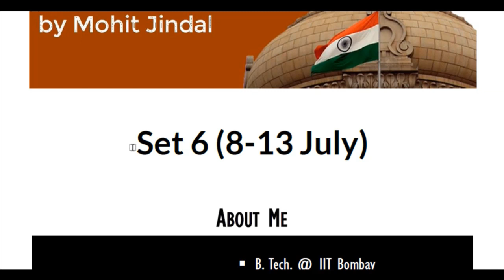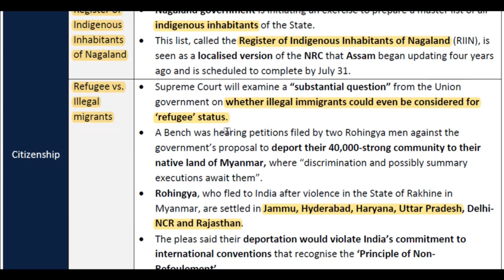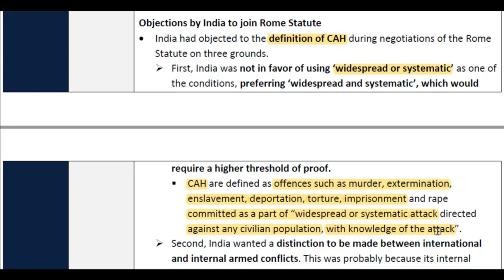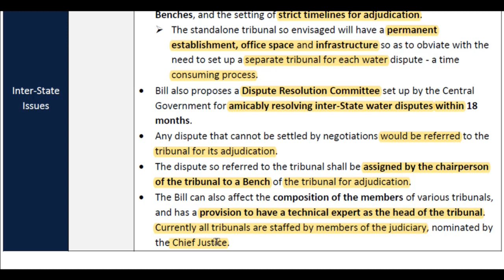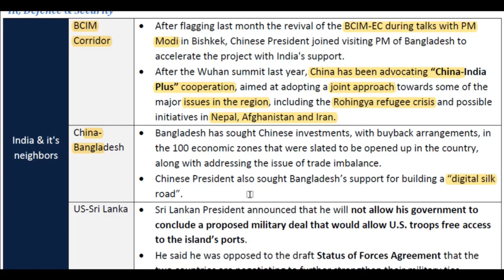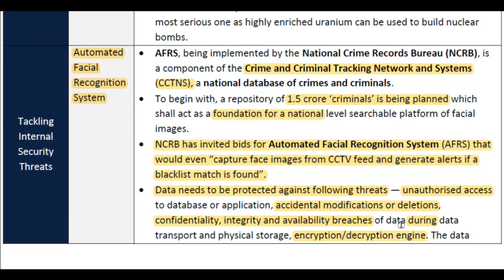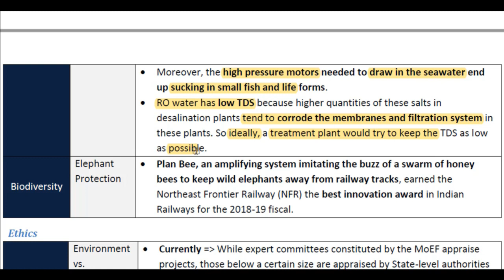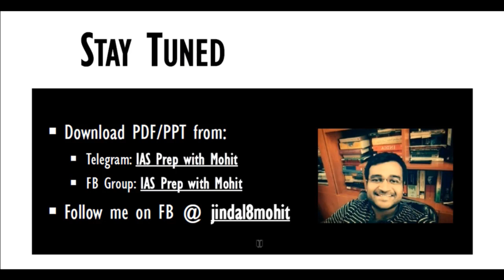UPSC CSE Mains 2019, Current Affairs Weekly Set 6, Score high in UPSC Mains General Studies